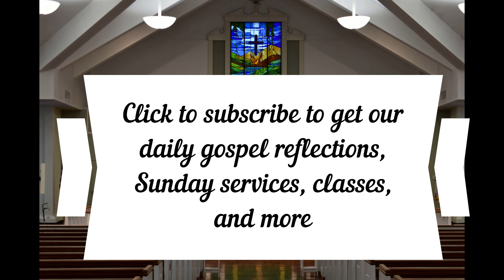Daily Gospel Reflection February 15, 2021 John 1:1-18